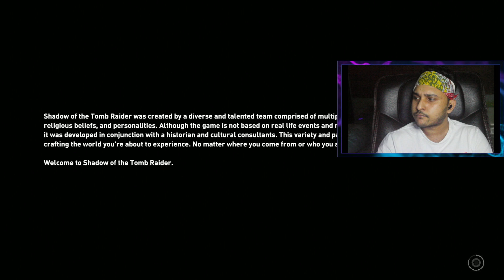| Uncovering Secrets: Shadow of the Tomb Raider | Part-1 |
In this video, I bring you the ultimate gaming mashup . Get ready for some non-stop action, epic battles, and endless adventures!

🟣So whether you're  having a good time, this video has something for everyone.